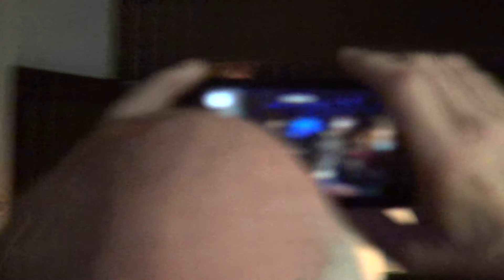It Don't Come Easy (Ringo cover) at Sgt. Peppercorn's Marathon 2017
Joe Peppercorn led a group of Columbus's finest musicians for the Sgt. Peppercorn's Marathon, playing the entire Beatles catalog over about 13 hours. Another epic performance!

The Marathon includes a handful of solo Beatles, too. Here, Tommy Young takes the lead vocal on Ringo's It Don't Come Easy.

Mark your calendars for Dec. 29, 2018, for the awesome marathon.

See more about Joe's band The Whiles and thewhiles.bandcamp.com.

For more on The Saturday Giant, check out thesaturdaygiant.com, thesaturdaygiant.bandcamp.com (and buy!),

Peppercorn's Marathon, the most amazing one-day Beatles event; music from both originals and cover bands in Columbus; and music from Abbey Road on the River, the biggest and best Beatles-based music fest ever.